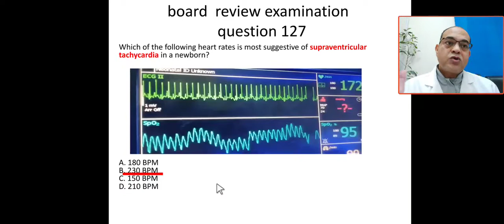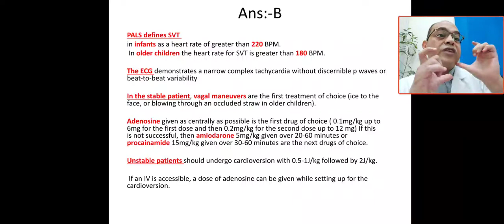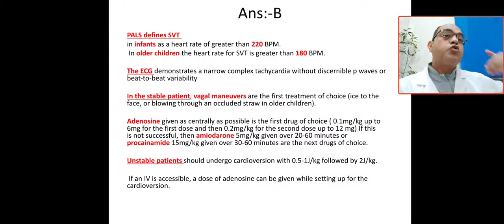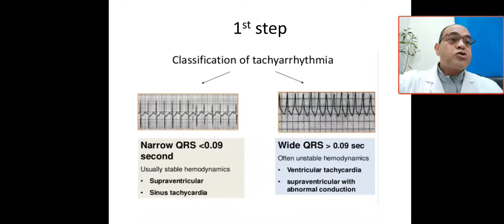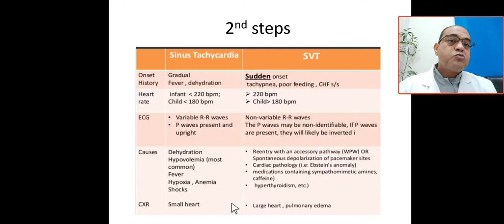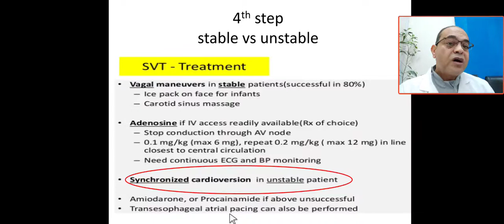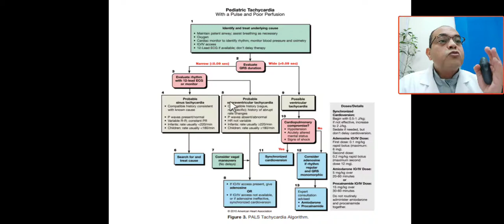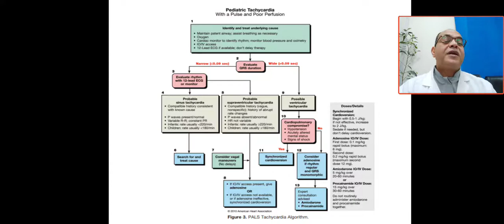MCQ 127 what's PALS approach for treatment of SVT ? supraventricular tachycardia,sinus, sinus tachyc